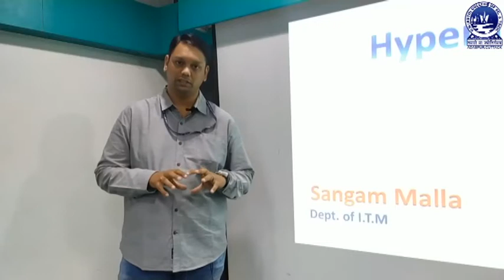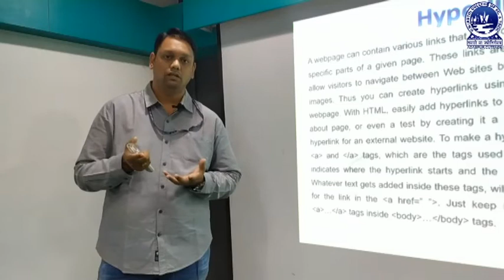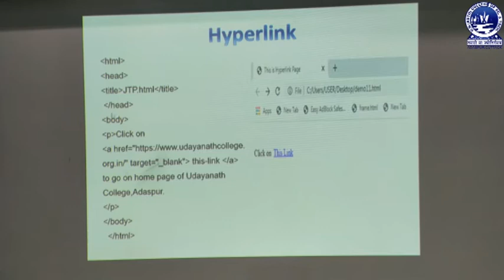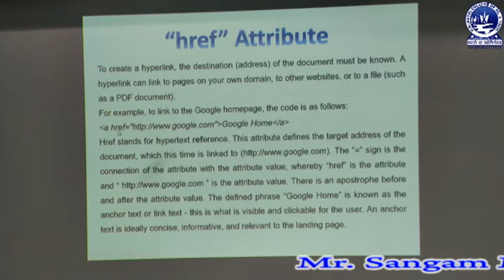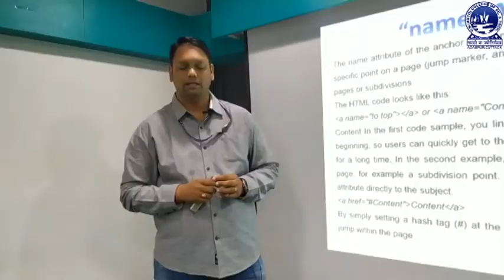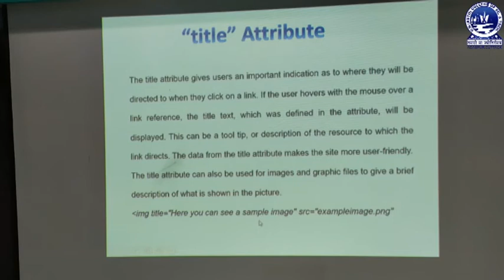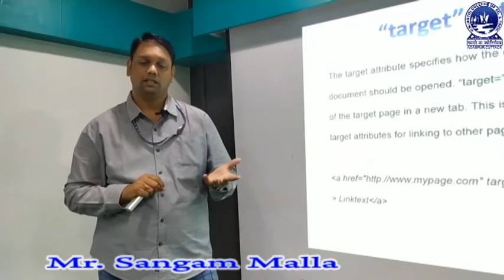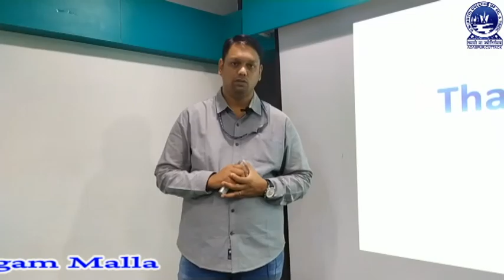HTML | Hyperlink and it's attribute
This video describes hyperlink concept, anchor tags and its attributes. This video is made by Mr.Sangam Malla,Dept. of I.T.M.